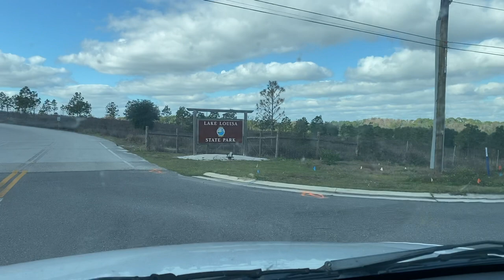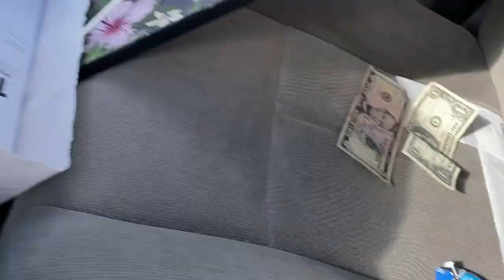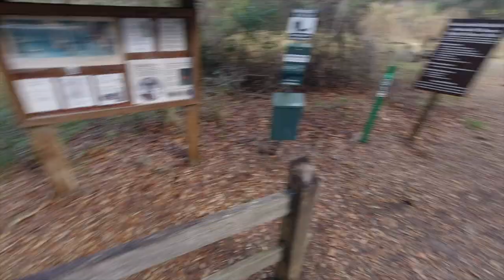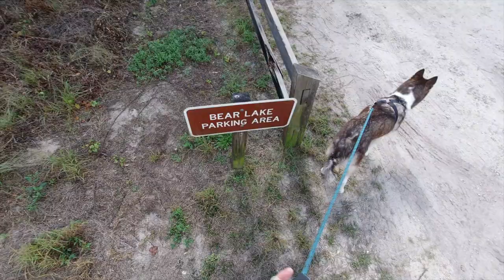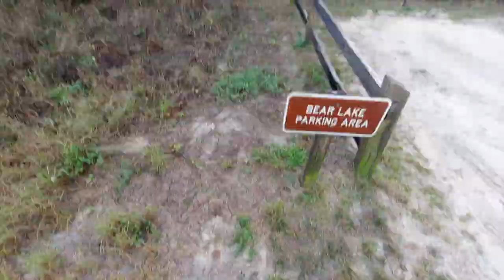Lake Louisa | Backwoods Mushing | Backfire Hammer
Ken and Simba take the Backfire Hammer to Lake Louisa State Park in Clermont, Fl.
Its a fun filled day of riding, running and more riding. The backfire hammer performs admirably and Ken will be back with the girls for their turn soon. Aloha!!!